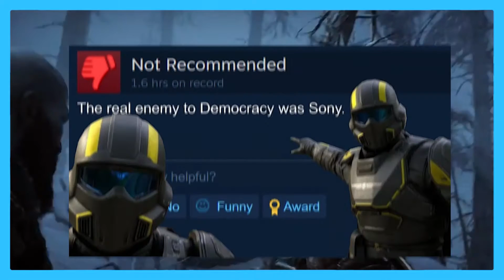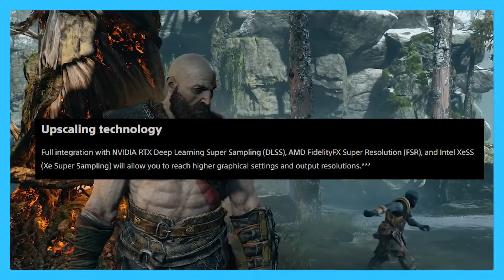PC Players Are Trying to Boycott God Of War Ragnarok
God Of War Ragnarok is Coming to PC but you need a PSN account to play...